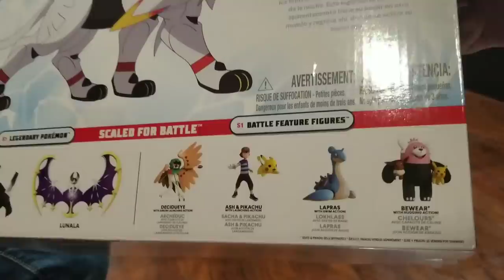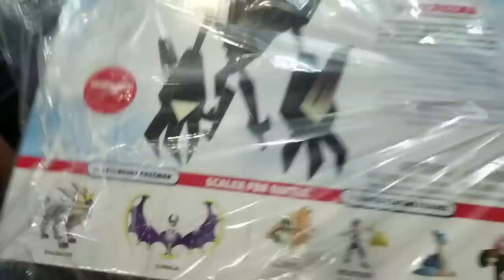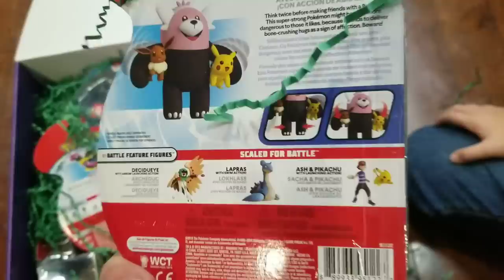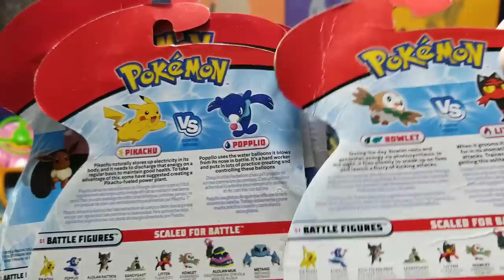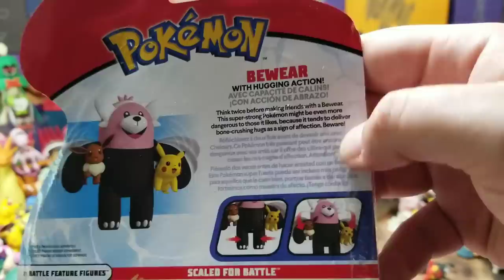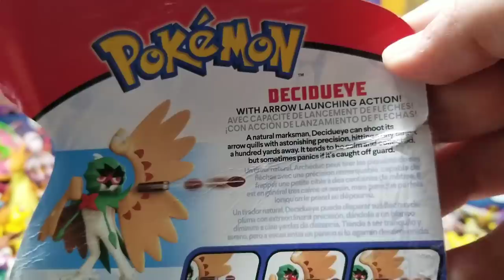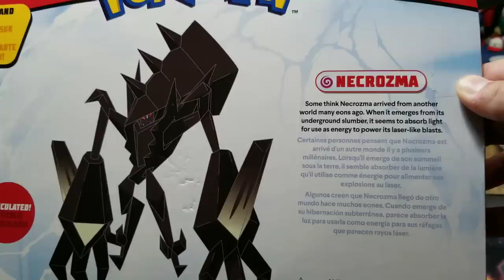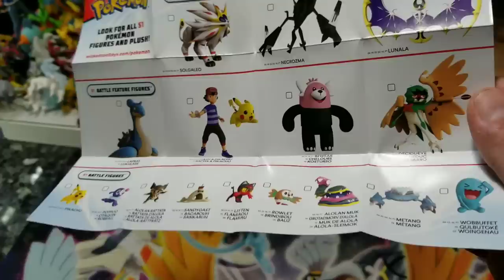EARLY NEVER BEFORE SEEN NEW POKEMON STUFF!! THE BIGGEST & RAREST MYSTERY BOX FROM WICKED COOL TOYS!!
You are about to see NEW UNRELEASED POKEMON Toys and figures!! You get the first look exclusively here on our channel! Our friends from Wicked Cool Toys have sent us the most epic of all MYSTERY BOXES!!! This suprise box is loaded with Never Before Seen product and some of our most sought after collectibles!! You might want to sit down when watching this because I know if it was me seeing this...I'd faint from all the excitment! Special Thank you to our Good friends at Wicked Cool Toys for sponsoring this video.

Look no further for your own Interactive Pikachu!